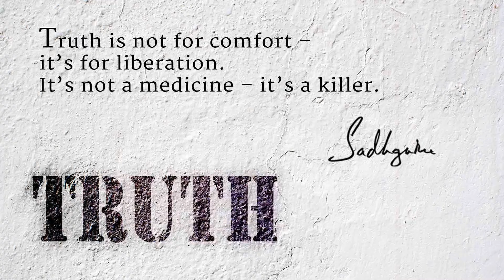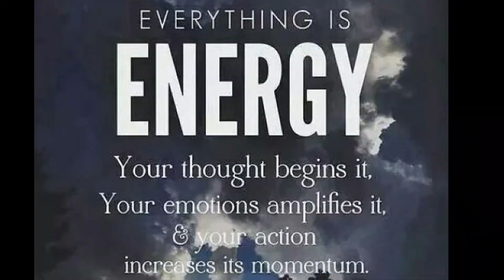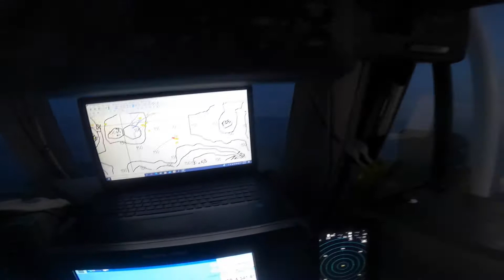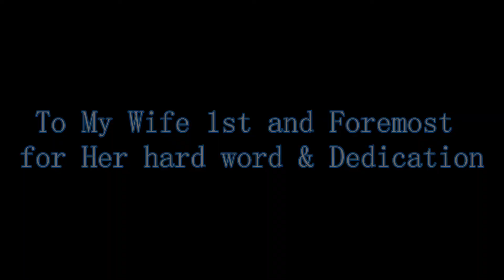The FV Scamp is back in The Mirage fishing for Red Grouper in The Gulf of Mexico Pt.2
"Life isn't a problem to be solved but a reality to be experienced" A.W.

"Take what is useful & disgaurd the rest" B.L.

"It just is" L.B.

Chip Carter and the crew of CBC3 Media & RFD-TV Network we're @ the dock filming for a documentary about Frenchy's & where their fish come from. As well as details about Florida's Seafood Industry. Our footage will be fetured in September on their new Prime Time Series. (Where the food comes from)
You can learn more about Chip's work & his shows below.

Track #1
Song: Lifestyle
Artist: Rich Gang
Rich Gang feat. Young Thug & Rich Homie Quan.

Track #2
Band: Chaoseum
Song: Into My Split

Chaoseum is:
CK Smile: Vocals
Greg Turini: Drums
Loïc Duruz: Guitars, Bass
Valery Veings: Guitars

"Into My Split" recorded by Chaoseum at Chaos Studio (except vocals by Christophe Hurni at MSJ Production), mixed and mastered by Gwen Kerjan at Slab Sound Studio

"Into My Split" by CHAOSEUM from the album 'Second Life' (will be released on september 2020)